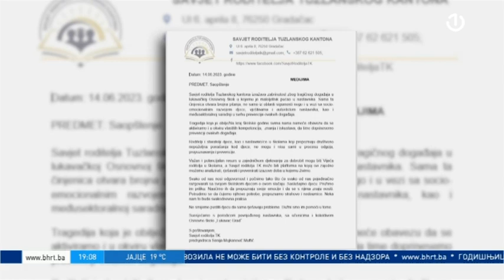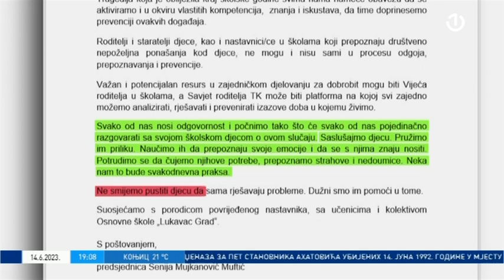Pucnjava u Lukavcu